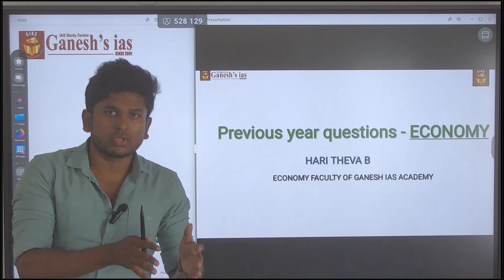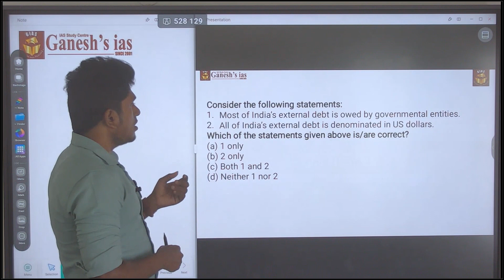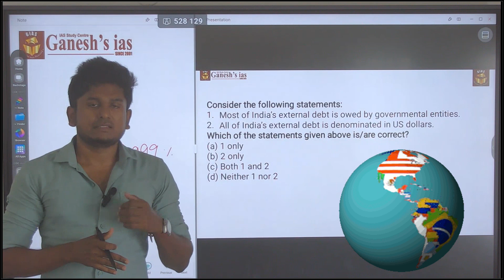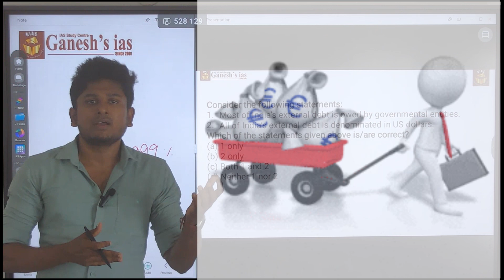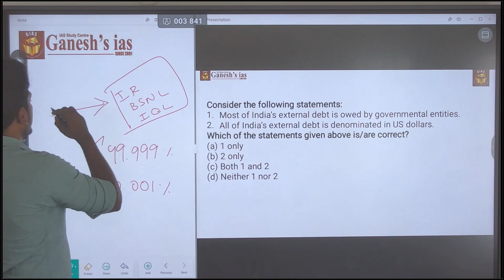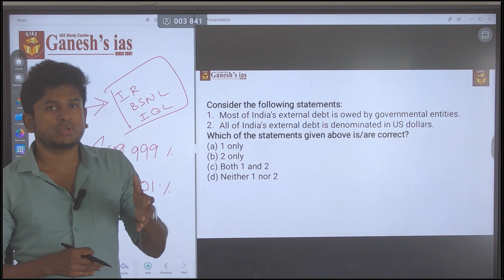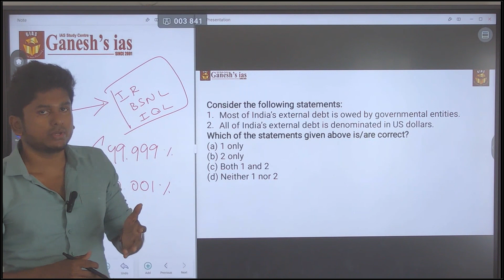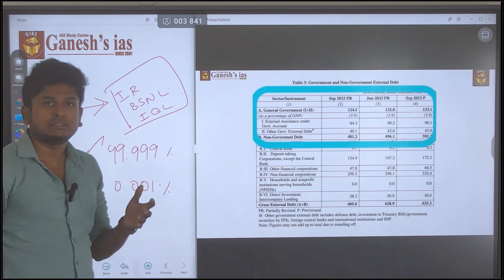Why extreme statement are wrong? | Internal debt vs External debt | UPSC | Economy pyq question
"In this video, we delve into Economy UPSC prelims questions centered around India's External Debt. Harideva sir shares invaluable techniques for tackling such questions effectively during examinations. Tune in for expert guidance!"
Debt
external debt
external debt of india upsc
external debt upsc
external debt by country
external debt to gdp ratio
debt upsc
rupee debt upsc
non financial debt upsc
india external debt upsc
foreign exchange reserves